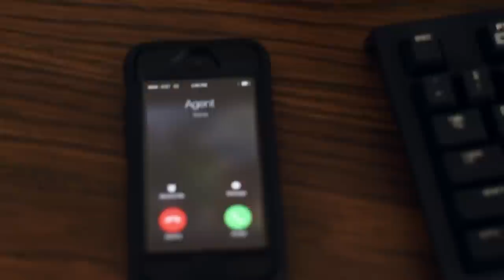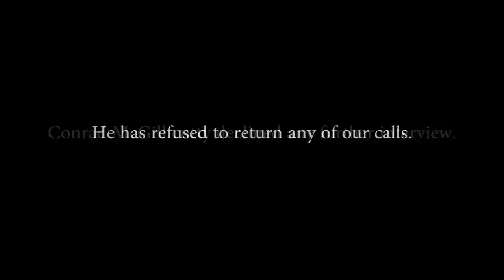"The Delirious" Conrad McGillicutty